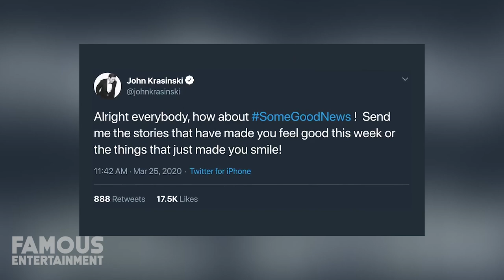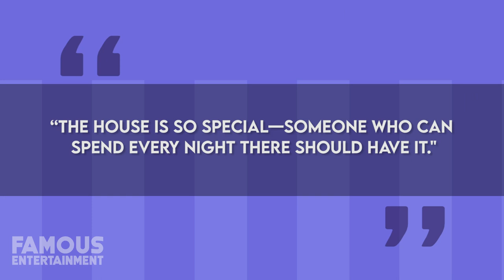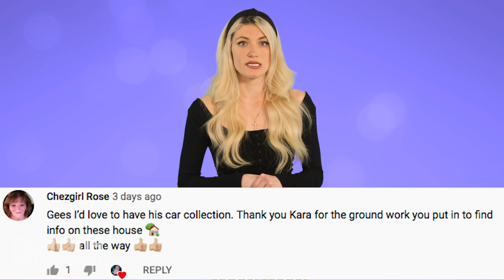John Krasinski | House Tour 2020 | $ 16 Million Brooklyn Mansion | SomeGoodNews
John Krasinski is an American actor and filmmaker from Boston. Besides appearing in and making feature films, he is best known for his role as Jim Halpert on the NBC sitcom 'The Office'. As of 2020, John Krasinski's net worth is estimated to be $30 Million dollars. Here is his awesome house him and Emily Blunt have purchased.